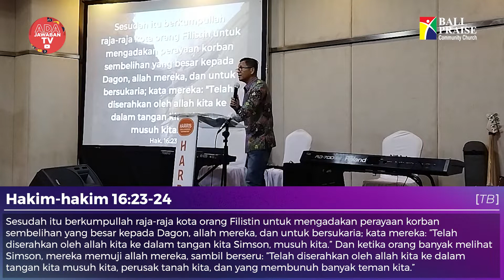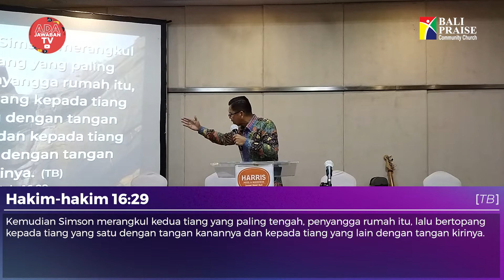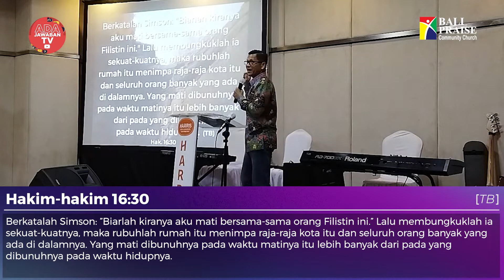4 PRINSIP KEMENANGAN SIMSON | Ps. Reo Panggabean | Intimacy Worship